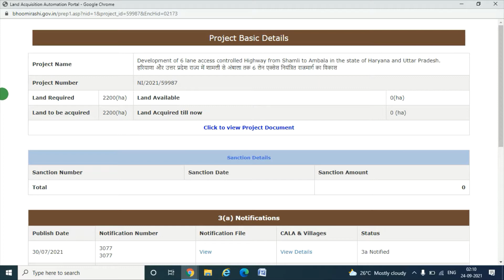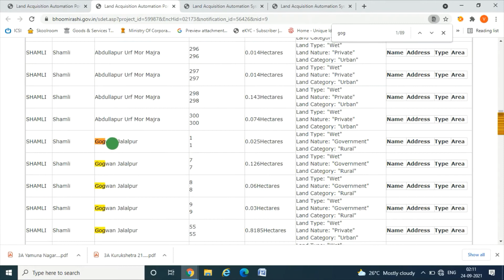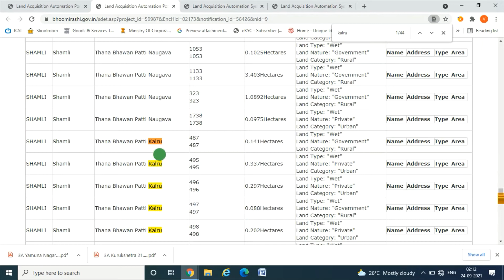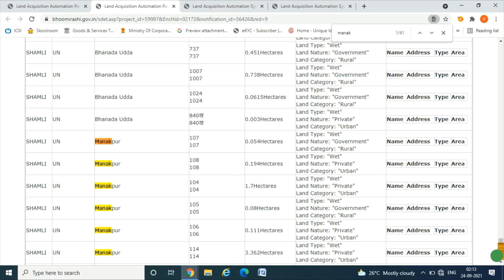Shamli-Ambala Highway: Shamli district ki 3A Notification list check kare.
Hi,

Please follow COVID Protocol: Wear Mask, Maintain Social Distancing, Wash your hands regularly and take vaccine.